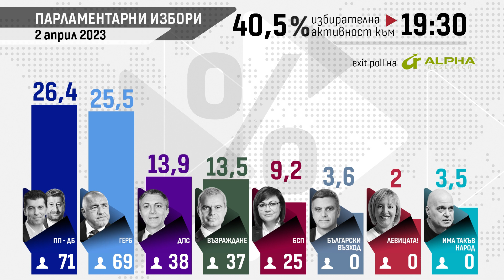Първи данни от паралелното преброяване след края на изборния ден на 2 април 2023